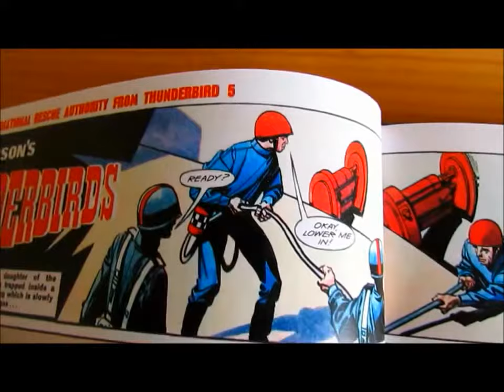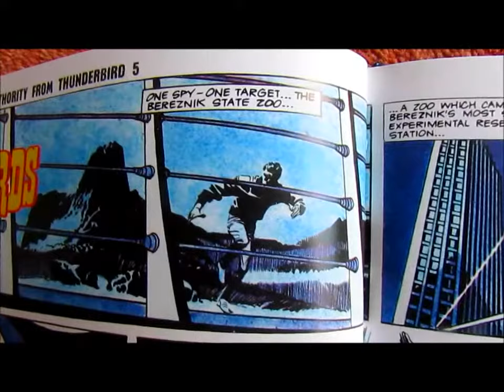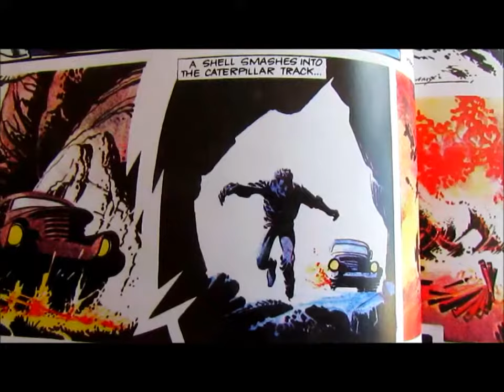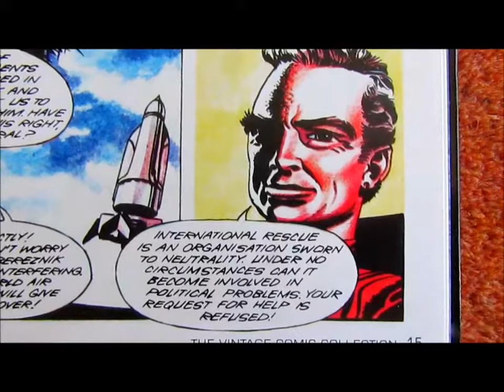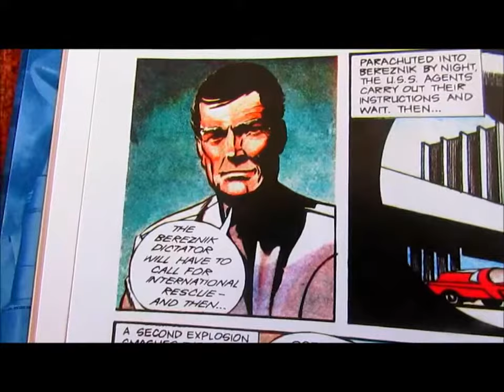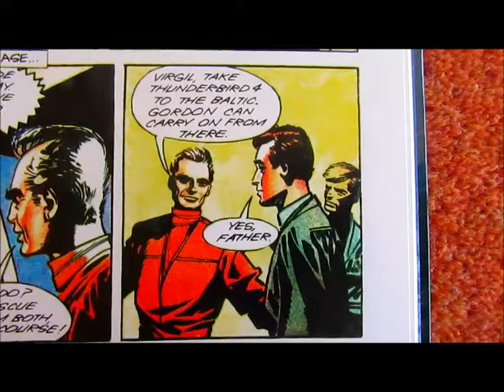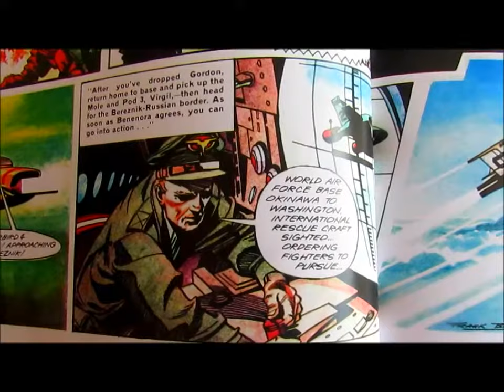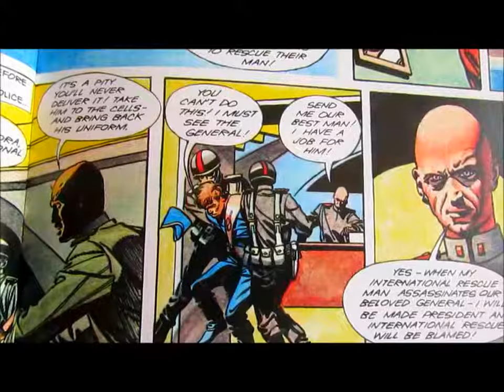THUNDERBIRDS ~ "The Trapped Spy" ~ Part 1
Part 1 of Thunderbirds comic-strip story, as featured in Volume 5 of Gerry Anderson: The Vintage Comic Collection, entitled "The Trapped Spy".

A spy is trapped in Bereznik, so the World Security Council call International Rescue for help, but Jeff Tracy won't allow his organisation to be involved in political situations. !!

* Story by Alan Fennell
* Illustrated by Frank Bellamy
* Originally published in 'TV Century 21' Issues 110 to 117, 25th February to 15th April 2067.

NOTE: Commander Samuel Arthur Shore from Stingray makes a speaking role in this part of the story.